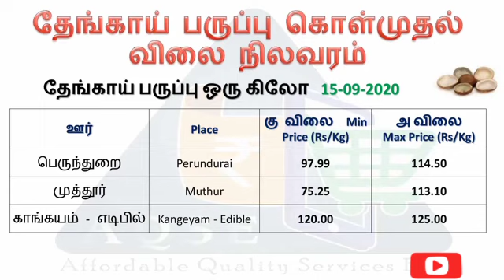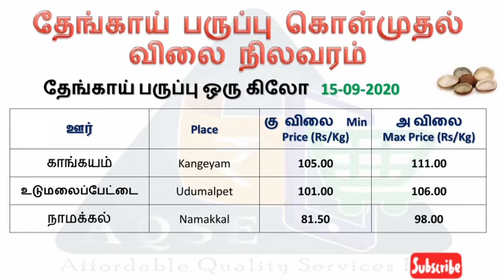கொப்பரை தேங்காய் விலை | Daily Copra Price | 15-09-2020 | Dry Coconut price